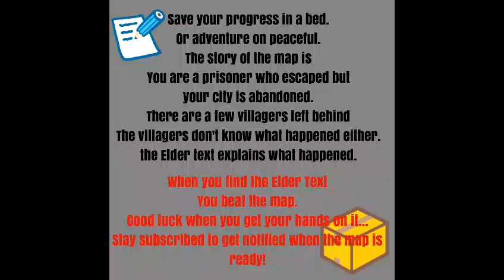New Medieval Minecraft Map in progress... (no ad)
I have finaly updated my blog.